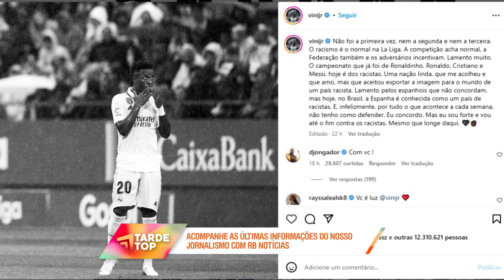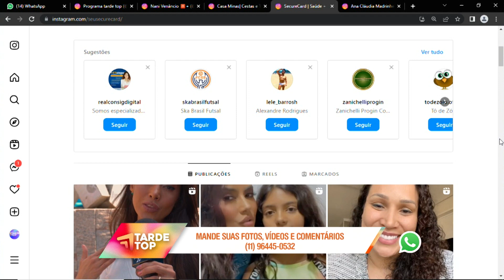TARDE TOP 22 05 23 BL 3